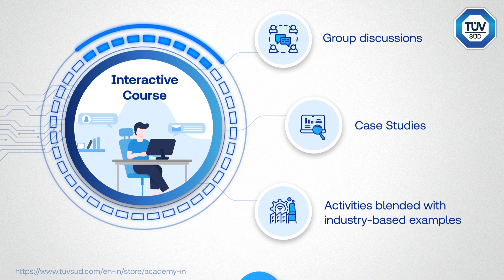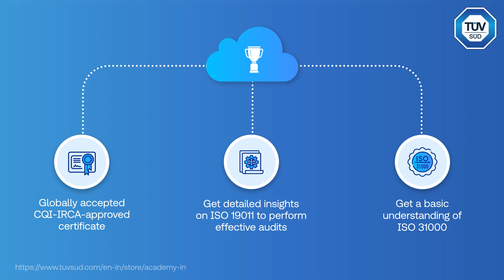TÜV SÜD South Asia e-store: Auditor/Lead Auditor Training Program on Information Security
This comprehensive five-day course is structured to provide a basic understanding of ISO/IEC 27001:2022 requirements blended with presentations, case studies, exercises, workshops, and role-plays to ensure that the participant thoroughly learns about the role of an auditor / lead auditor and acquires the expertise needed to perform effective audits.

To know more about our other course offerings, visit TÜV SÜD South Asia’s Academy e-store